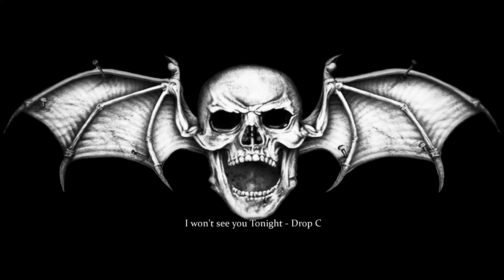Avenged Sevenfold - I Won't See You Tonight - Drop C "Audio Enhanced"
The song has been mixed together into one video so that the two part song is now one whole video. I've also tuned the song down to Drop C which is one step down. Hope you all enjoy. :)